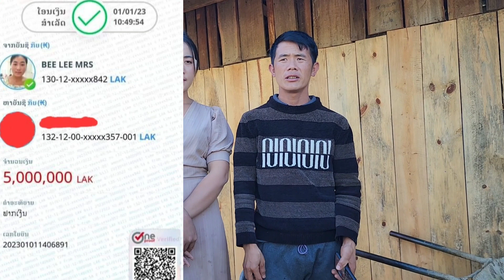peb cov kwv tij txiv tub hau beer